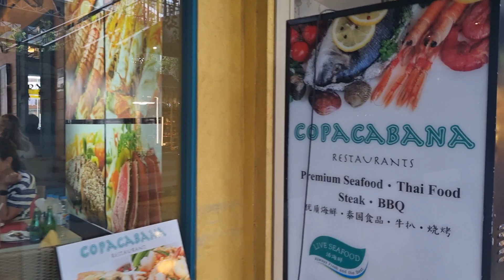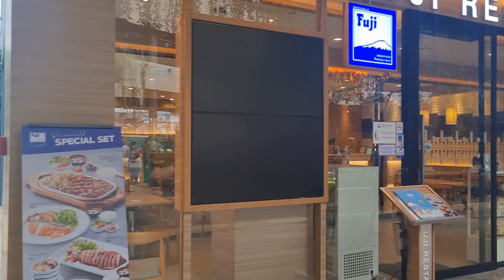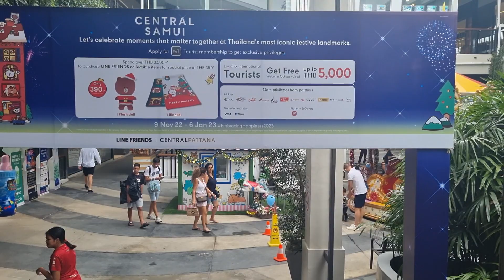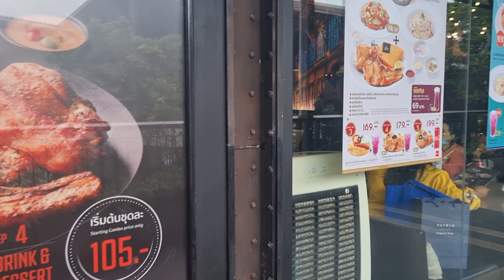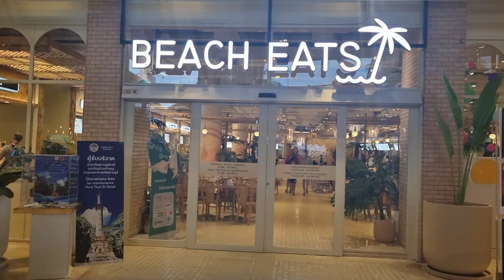Central Samui Mall, Thailand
Central Samui
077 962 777